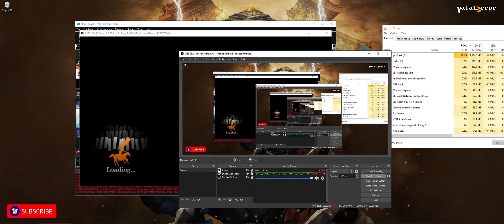RPCS3 v0.0.15-11915 Vulkan - Sengoku Basara: Samurai Heroes (Playable/Gameplay)